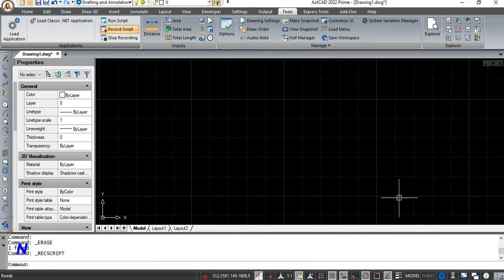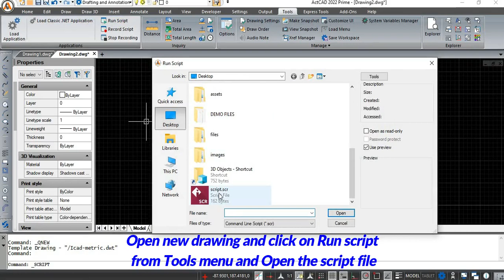Script in ActCAD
By using this feature you can record and run the scripts to save the time of work in ActCAD. for more details.